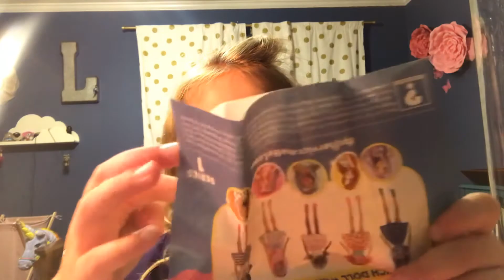Opening color reveal Barbie